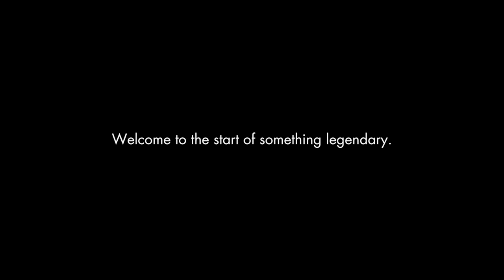Legendary Angling in Newfoundland and Labrador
There are few angling destinations in the world that rival Newfoundland and Labrador. Whether you're fishing for wild Atlantic salmon, record-breaking landlocked salmon, trophy brook trout, northern pike, whitefish, or large Arctic char, you've come to the right place. Surrounded by pristine wilderness and untouched waters, your legendary angling adventure awaits.